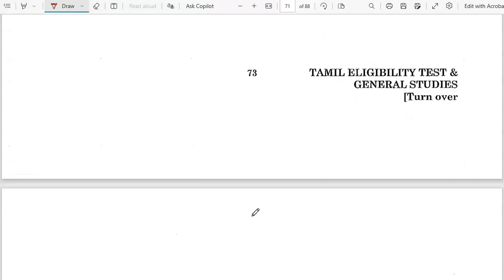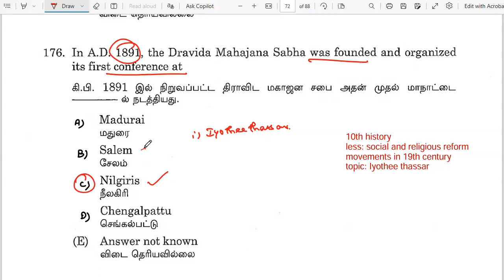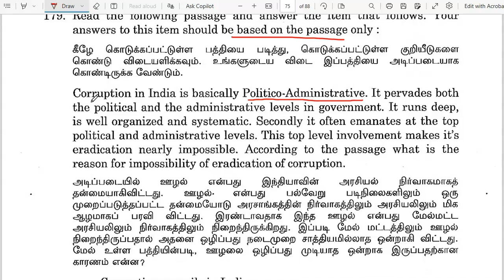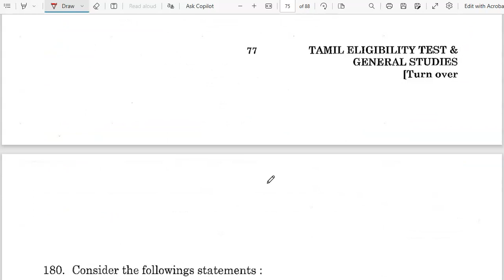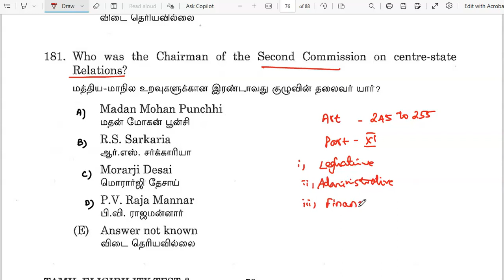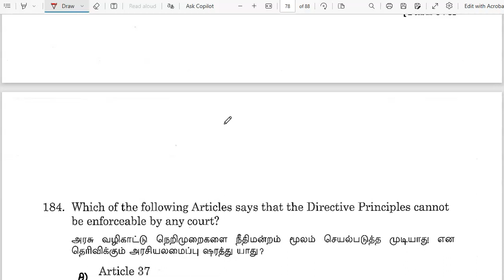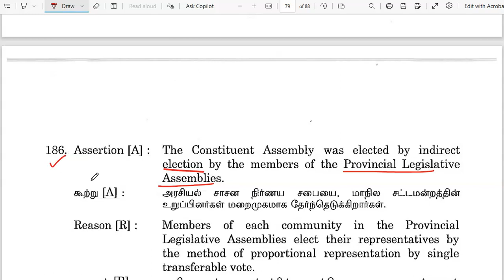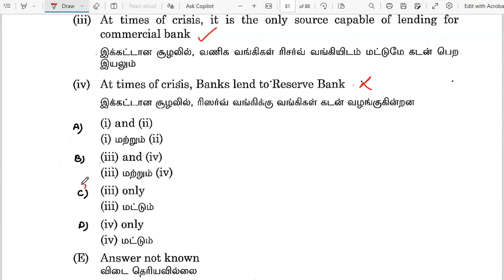TNPSC: GENERAL STUDIES 13.5 PYQ ANSWER KEY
PREVIOUS YEAR QUESTION SOLVED AND EXPLANATION